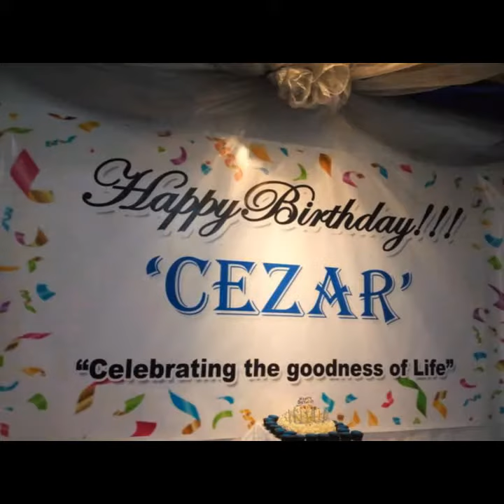Papa Cezar's Birthday Celebration Highlights 03.02.2019